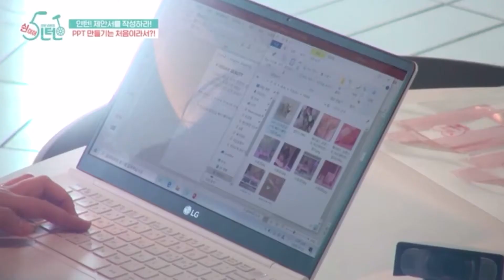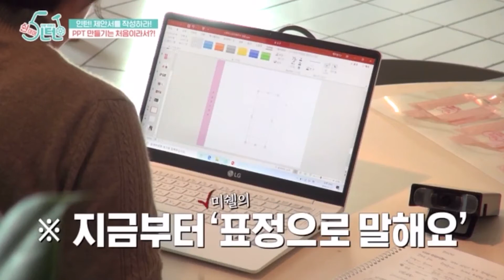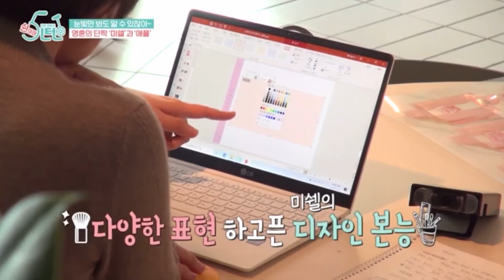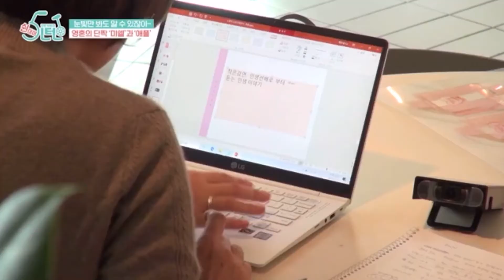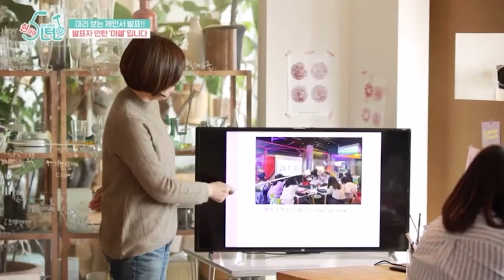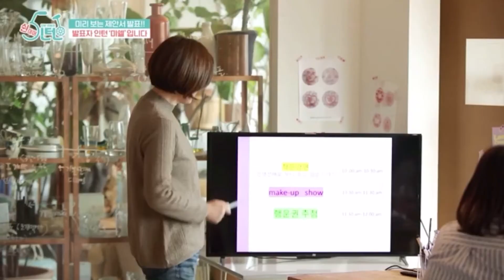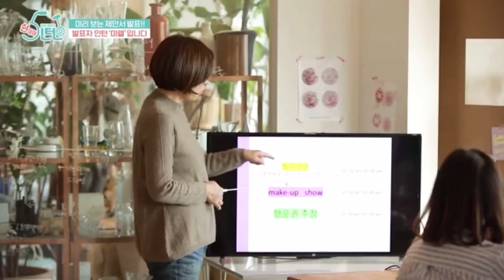[쉰이어인턴 8회] 많은 어려움을 거쳐 완성된 박미선의 첫 PPT✍️! 첫 프레젠테이션👩!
동심을 떠올리게 하는 하이틴감성의 비건 색조 뷰티브랜드 Merrymonde 입니다💖

동공지진 👀 표정으로 일하는 미쉘은 계속 텔레파시 쏘는중⚡️

박미선의 거친 PPT💻와 불안한 눈빛😵과 그걸 지켜보는 애플..🤭
PPT 초보 미쉘 힘내세요 애플이 있잖아요❤️

🏫 수능이 끝난 고3들을 위한 미쉘의 메이크업&퍼스널컬러쇼 제안 어떤가요? 모든 멘트와 아이디어는 미쉘님이 직접 쓰셨답니다👏🏻👏🏻
엄근진 분위기에서도 폭풍칭찬을 이끌어낸 미쉘의 프리젠테이션👏🏻👏🏻

10대 피부화장에 대한 고민이 돋보이는 제품과
수능이 끝난 고3들을 위한 응원메세지에
선생님들 모두 감동 ⸝⸝ʚ̴̶̷̆ ̯ʚ̴̶̷̆⸝⸝
성공적인 뷰티클래스 기대해도 될까요?

📺 본 영상은 '한국직업방송' 에서 2020년 3월에 방영되었습니다.

미쉘 [박미선]님 메리몽드 인턴근무 이야기는
아래 주소에서 확인하실 수 있습니다.

ᴍᴇʀʀʏ ᴇᴠᴇʀʏᴅᴀʏ , ᴍᴇʀʀʏᴍᴏɴᴅᴇ ♡
ᴋ-ʙᴇᴀᴜᴛʏ ᴄᴏsᴍᴇᴛɪᴄ ʙʀᴀɴᴅ